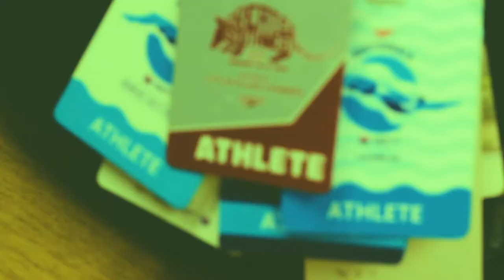What's In My Swim Bag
Abby Karl, competitive swimmer, walks through her necessities for a hectic life of swim.